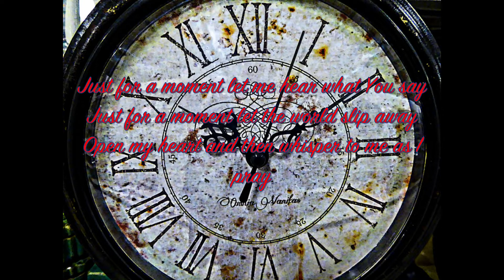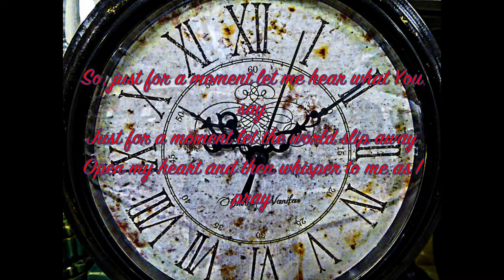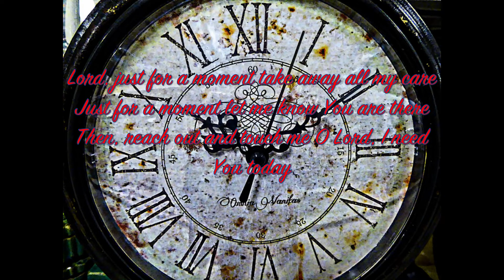JUST FOR A MOMENT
Each of us face days where it seems that we can't hear God; This song is a short prayer asking Him for just amount to hear and speak. I hope you enjoy hearing it as much as I did writing it. Thanks.